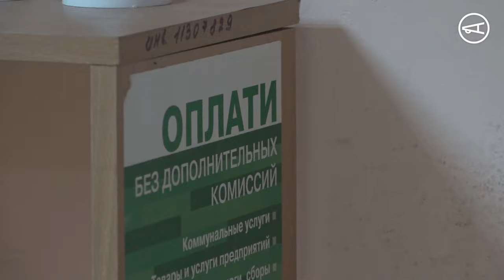Харьковчанин 5 месяцев пытался вернуть свою машину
Харьковчанин Николай наконец вернул свою машину, которую пять месяцев назад по ошибке исполнительной службы изъяли патрульные. Все это время его автомобиль был на штрафплощадке, потому что руководство требовало заплатить более 1500 гривен, якобы за доставку и хранение машины. Будучи невиновным, владелец отказался платить и решил добиться справедливости через суд.